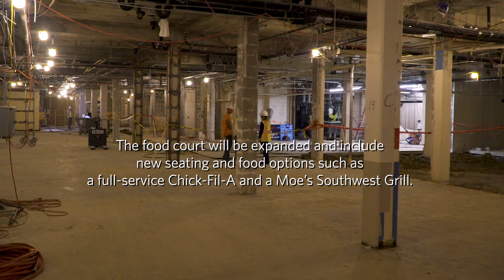CAMPUS MASTER PLAN: UNIVERSITY CENTER UPDATE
The University Center is currently under renovation. The Caf will reopen July 10 but the remainder of the building will be closed until spring 2019.